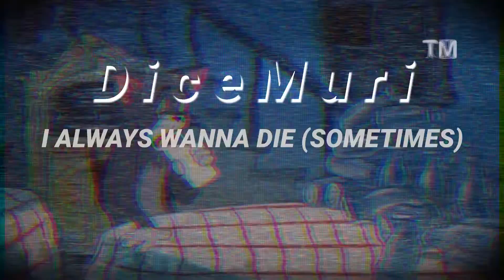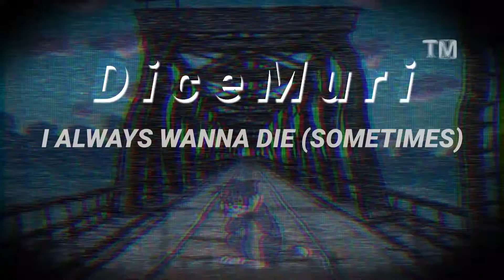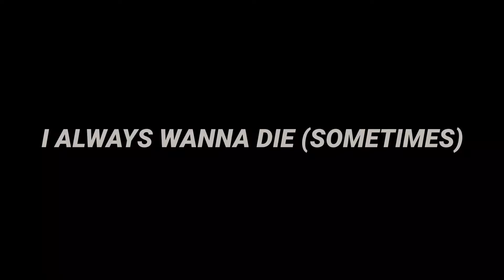The 1975 - I Always Wanna Die (Sometimes) - No Dice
Written & Performed by No Dice

Produced, Mixed and Mastered by Johnny Franck

Produced, Written, Mixed, and Mastered by Johnny Franck.

Support and buy/listen to this album!